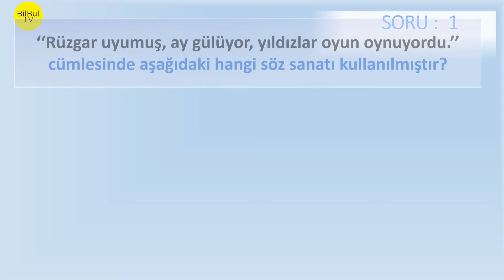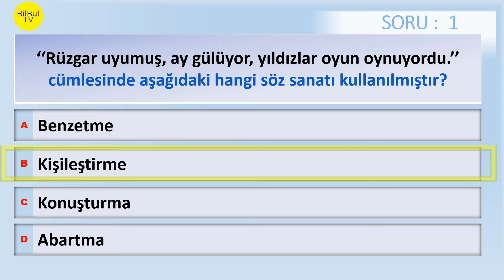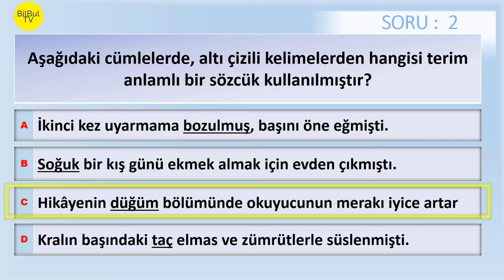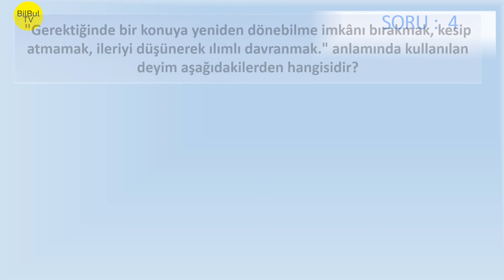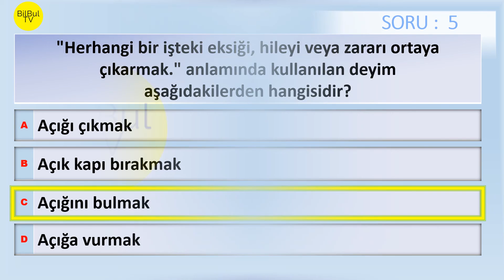6 Sınıf Türkçe 2 Tema Soruları Test 3 ❤❤ Türkçe yazılıda çıkabilecek sorular 3 ❤❤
BB TEST  3 -1
‘‘Rüzgar uyumuş, ay gülüyor, yıldızlar oyun oynuyordu.’’ cümlesinde aşağıdaki hangi söz sanatı kullanılmıştır?
Benzetme
Kişileştirme
 Konuşturma
Abartma

 CC  TEST 3-2
Aşağıdaki cümlelerde, altı çizili kelimelerden hangisi terim anlamlı bir sözcük kullanılmıştır?
İkinci kez uyarmama **bozulmuş, başını öne eğmişti.
**Soğuk bir kış günü ekmek almak için evden çıkmıştı.
Hikâyenin **düğüm bölümünde okuyucunun merakı iyice artar
Kralın başındaki **taç elmas ve zümrütlerle süslenmişti.

 CC  TEST 3 - 3
Aşağıdaki cümlelerde, altı çizili kelimelerden hangisi mecaz anlamda kullanılmamıştır?
Sınıfımıza yeni gelen çocuğa hemen **ısındık.
Başından geçenleri tekrar tekrar anlatınca sinirden **patladık.
Çiğ köfteye katılan **acıya biraz da limon sıkılırsa lezzeti artar
Savunduğun düşünceleri **çürütmek istemezdim

 BB TEST 3 - 4
"Gerektiğinde bir konuya yeniden dönebilme imkânı bırakmak, kesip atmamak, ileriyi düşünerek ılımlı davranmak." anlamında kullanılan deyim aşağıdakilerden hangisidir?
Açığı çıkmak
Açık kapı bırakmak
Açığa vurmak
Ağırdan almak

  CC  TEST 3 - 5
"Herhangi bir işteki eksiği, hileyi veya zararı ortaya çıkarmak." anlamında kullanılan deyim aşağıdakilerden hangisidir?
Açığı çıkmak
Açık kapı bırakmak
Açığını bulmak
Açığa vurmak

6 Sınıf Türkçe 2 Tema Soruları Test 3 ❤❤ Türkçe yazılıda çıkabilecek sorular 3 ❤❤